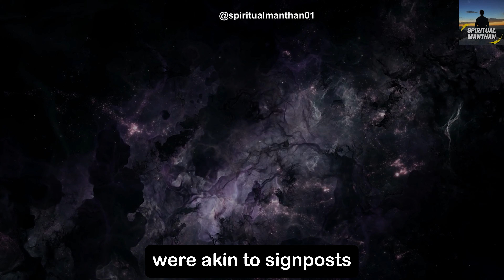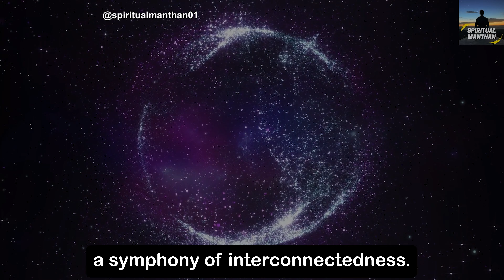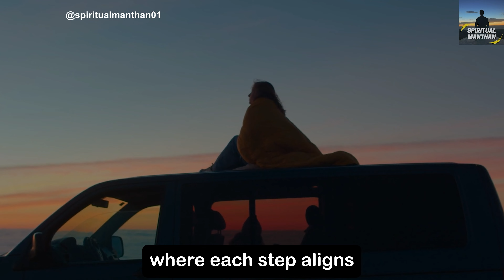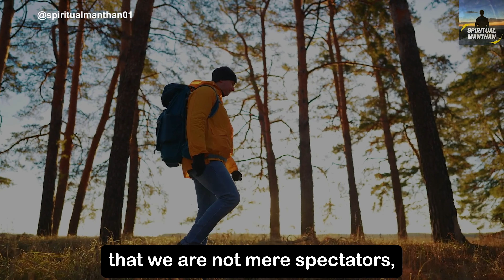The Role of Synchronicity in Your Life | What You Seek is Seeking You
Synchronicity, a concept coined by renowned Swiss psychologist Carl Jung, refers to the occurrence of meaningful coincidences in our lives. It is when two or more events happen simultaneously, seemingly by chance, but hold a deeper significance or connection.

According to Jung, synchronicity is a means through which the universe communicates with us, sending signs and messages that require our attention. These signs can manifest in various ways, such as recurring numbers, unexpected encounters, or even dreams.

Rather than being mere random happenings, synchronicity represents meaningful links between events that can provide us with insight into our lives and the world we inhabit. By paying close attention to synchronicities, we can gain a deeper understanding of our spiritual journey and the path we are destined to follow. Discover more captivating insights in the video.

1. This video has no negative impact on the original works (It would actually be positive for them).
2. This video is also for teaching purposes.
3. It is not transformative in nature.
4. I only used bits and pieces of videos to get the point across where necessary.

We take clips from various sources to help create an atmospheric feeling that will help and inspire people in their life. These clips and extracts are of a minimal nature and the use is not intended to interfere in any manner with their commercial exploitation of the competition for work by the owners of the copyright.